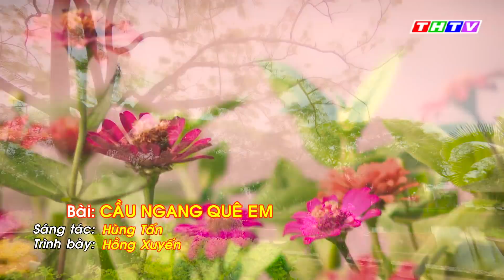Cầu Ngang Quê Em | Hồng Xuyến